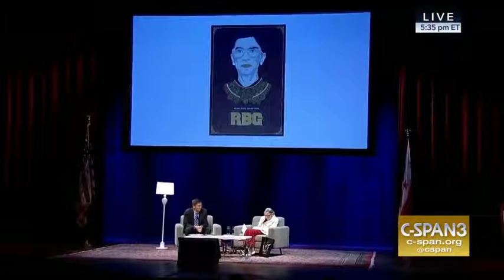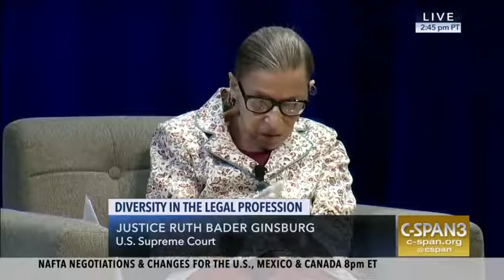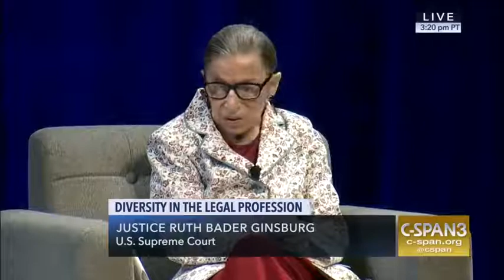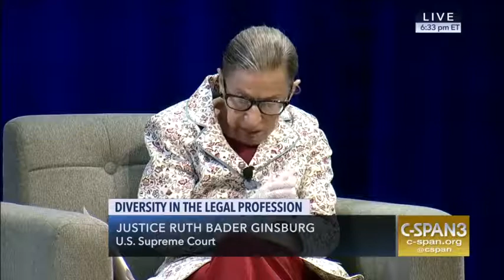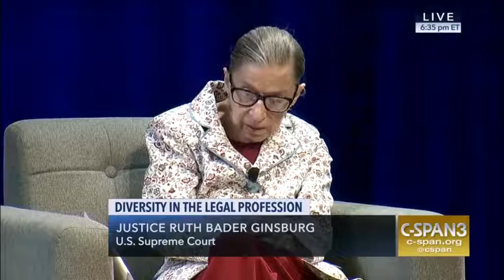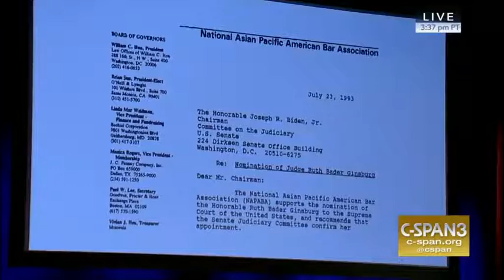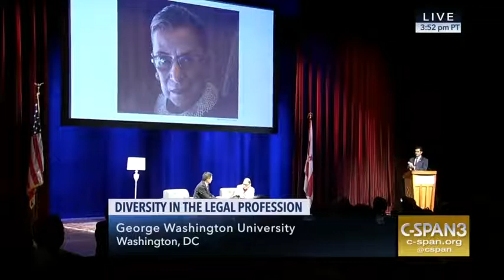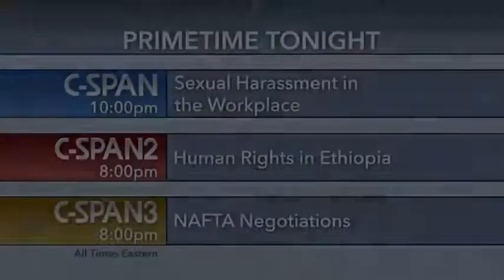Justice Ruth Bader Ginsburg on Diversity in Law and the Legal Profession, Sep 12, 2018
Supreme Court Justice Ruth Bader Ginsburg talked about diversity in the legal profession at a discussion hosted by the George Washington University Law School and the National Asian Pacific American Bar Association. She recounted her experience as a young female and Jewish lawyer at a time when women and Jewish legal professionals often struggled to find equality within the field, and talked about the importance of diversity at law firms and on the nation’s courts. She also talked about many landmark Supreme Court decisions and about her disappointment with the politicization of the confirmation process for Supreme Court justices.